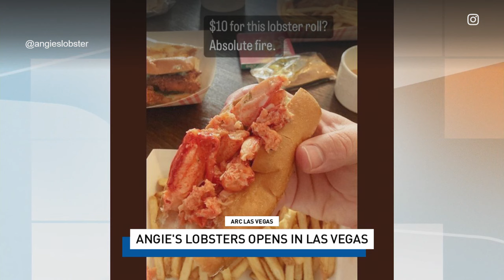Angie's Lobster opens in Las Vegas